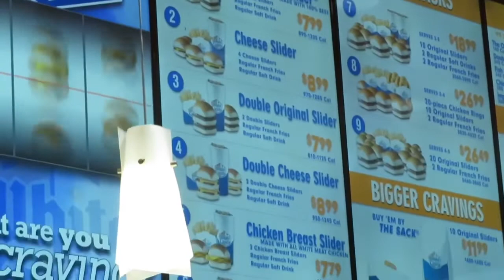Explorando el Strip de LAS VEGAS y probando Hamburguesas de WHITE CASTLE